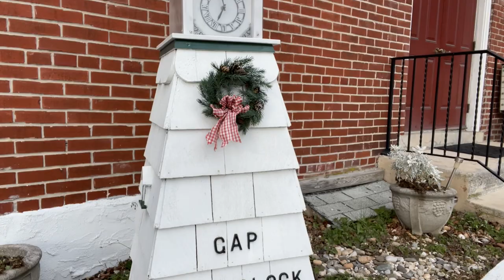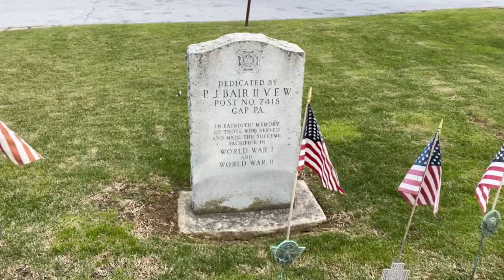1892 Gap Clock Tower Historic In Gap Pennsylvania | Roadside Attraction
Built in 1892, The Gap Clock Tower (AKA The Gap Town Clock) located in Gap Pennsylvania, is an impressive and beautiful roadside attraction standing beside Route 41. Originally located directly in the middle of the intersections of Route 41 & Route 30, the tower had to be moved in 1953 due to road widening. Today the tower is maintained by The Gap Clock Tower Association and is a stunning example of early 20th century architecture.